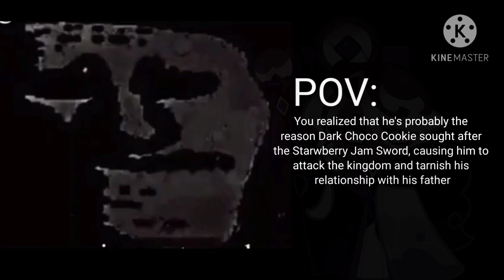Mr Incredible becomes uncanny - You got Affogato Cookie (Cookie Run: Kingdom)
Always wanted to do this thing but never found the right context
It was either the most terrifying character on my team or my oc's backstories

Or maybe weird facts/theories I came up with

Like.. Herb Cookie goes to the juice bar regularly

Onion Cookie is dead

Pure Vanilla Cookie is probably the dad of Custard Cookie the third

Dark Enchantress Cookie is a MILF

Affogato Cookie is probably the reason Choco Cookie went out to find the Strawberry Jam Sword(I have evidence to prove my point)

Fig Cookie is the true villain(I plan to do something with this theory)

Gingerbrave is actually an ancient but his memory was wiped
Or he was related to an ancient and he doesn't even know

But I guess I could make that in another few thousand years